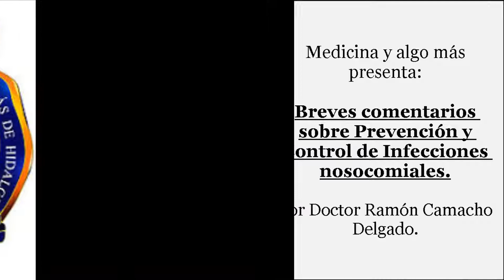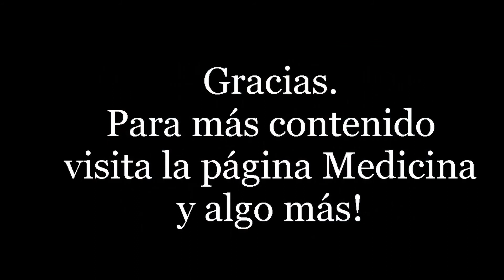Breves comentarios sobre prevención y control de infecciones nosocomiales